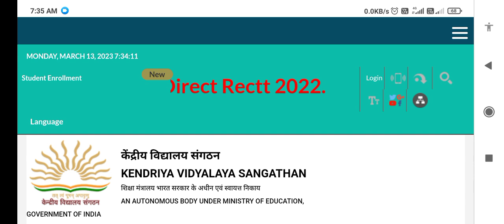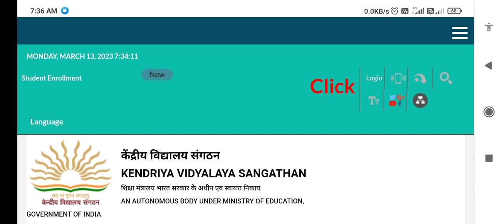kvs prt cut off 2023|| kvs tgt pgt cut off 2023|| kvs result 2023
KVS PRT 2023 SAFE CUT OFF|KVS PRT CUT OFF FOR INTERVIEW|KVS PRT FINAL CUT OFF|KVS RESULT DATE OUT|

[08/03, 9:52 pm] pharmacist: KVS PRT 2023 SAFE CUT OFF|KVS PRT CUT OFF FOR INTERVIEW|KVS PRT FINAL CUT OFF|KVS RESULT DATE OUT|